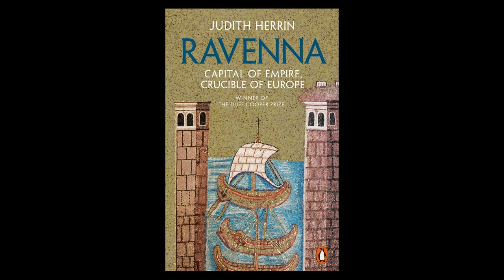Judith Herrin: What Can We Learn from Ravenna? (Festival of the Future City)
Judith Herrin takes us on a tour of Ravenna and the lessons for cities today.

What can we learn from the great cities of the past? In 402 AD, after invading tribes broke through the Alpine frontiers of Italy and threatened the imperial government in Milan, the young Emperor Honorius made the momentous decision to move his capital to a small, easy defendable city in the Po estuary – Ravenna. From then until 751 AD, Ravenna was first the capital of the Western Roman Empire, then that of the immense kingdom of Theodoric the Goth and finally the centre of Byzantine power in Italy. It was ‘the melting pot’ of Europe.

Herrin explains how scholars, lawyers, doctors, craftsmen, cosmologists and religious luminaries were drawn to Ravenna where they created a cultural and political capital that dominated northern Italy and the Adriatic.

She shows how the city became the meeting place of Greek, Latin, Christian and barbarian cultures and the pivot between East and West. She argues that the fifth to eighth centuries should not be perceived as a time of decline from antiquity but rather, thanks to Byzantium, as one of great creativity – the period of ‘Early Christendom’. These were the formative centuries of Europe. There are many lessons to be learnt from the study of Ravenna that are relevant to cities of today.

In conversation with Jenny Lacey.

Part of Festival of the Future City, run by Bristol Ideas

Images in video: Kieran Dodds